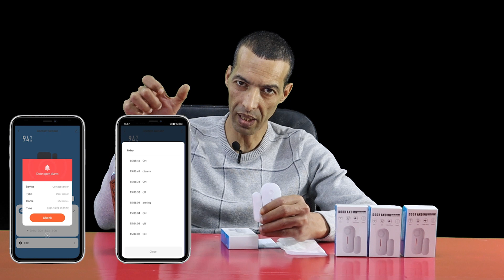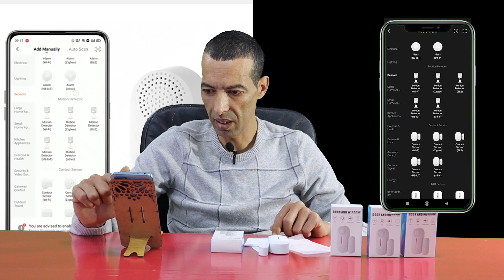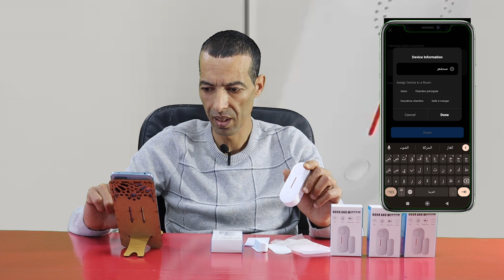حساس الباب الذكي إنذار حماية من السرقة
تم تصميم هذا الجهاز من أجل الحماية من السرقة يمكنك ضبطه للتحكم في جهاز tuya الذكي الآخر. يمكنك التحقق من حالة الكاشف في تطبيق smart Life
متوافق مع اليكسا وجوجل هوم:
ما عليك سوى استخدام صوتك للتحكم في الأجهزة المتصلة بواسطة Alexa أو Google Home. يمكنه أيضًا إجراء التحكم التلقائي مع الأجهزة الذكية الأخرى المتوافقة مع Smart Life أو IFTTT. مناسب لك لاكتشاف الأبواب والنوافذ والخزائن والأدراج أو أي مكان تريد إعلامك عند فتحه أو إغلاقه.